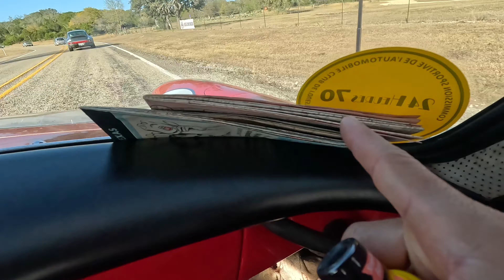Riding into the Sunset with the Porsche 356 on the Tejas Turismo Rally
Please join The Man and The Machine fam and bring your whip!  We welcome everyone!

0:00 The Preview and Intro
0:53 Montage of the Classics - One Final Time
1:27 A Ride with Alex and his Porsche 356
4:47 Riding into the Sunset Wrap-up

Finishing off Tejas Turismo with a ride in the Porsche 356.  A light weight air-cooled fun machine built for some Texas country roads.

Credits

Cars
Porsche 356
Ferrari 328 GTB
Ferrari 308
Porsche 901
Porsche 993
Porsche 964
Porsche Slant Nose
Porsche 911 Turbo
Porsche 911 RUF
BMW M3
BMW E30
BMW E30 Wagon
Jaguar E-Type